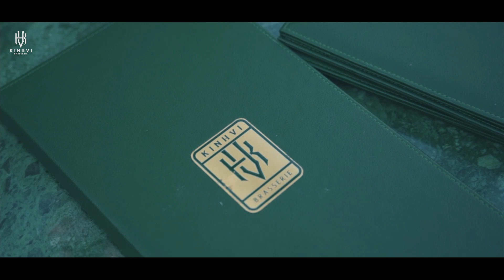TheSun Network | Làm phim quảng cáo TVC - Kinh Vĩ Brasserie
TheSun - CTy Truyền thông, Marketing, Giải trí số 1 Nghệ An
✴︎ Giải pháp truyền thông
✴︎ Graphic Design
✴︎ Media - Quay Film & Chụp ảnh.
✴︎ Học viện đào tạo quay phim, chụp ảnh
𝐓𝐡𝐞𝐒𝐮𝐧 𝐍𝐞𝐭𝐰𝐨𝐫𝐤
TheSun Nghệ An: 79 Nguyễn Kiệm, TP Vinh, Nghệ An